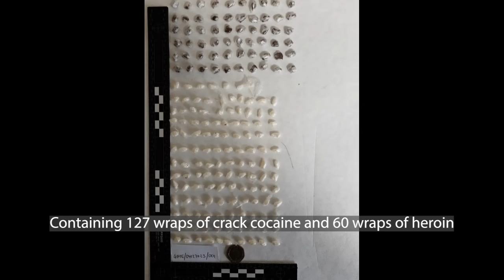"Nothing in there bro" - police find £2k of drugs hidden in man's pants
Considering Kevy Kabula had "nothing" on him... yesterday afternoon he was jailed for four years.

There's no fooling our Neighbourhood Support Teams - their eagle eyes knew what they saw!